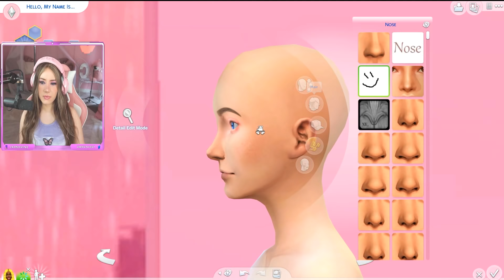WAP👅 Create A Sim!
sweg